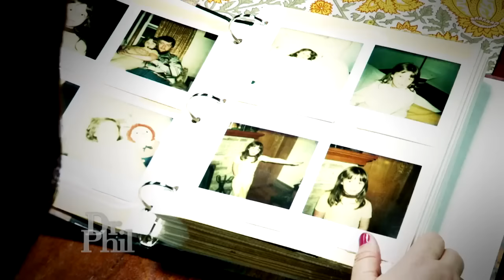Why Author Dr. Michelle Stevens Tells Reported Survivor Of Sex Trafficking 'You Have To Make A De…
Dr. Michelle Stevens, psychologist and author of the new book Scared Selfless: My Journey from Abuse and Madness to Surviving and Thriving shares her story of sexual abuse and a message of hope for a woman with a similar story.